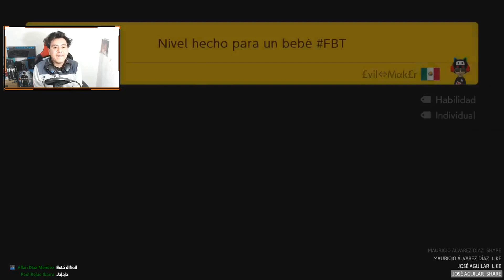Se acabo el CONTADOR🕚! *Space Pigg Level* 🚫 | Mario Maker 2 [Switch]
Que hay de Nuevo!! En esta ocasión les traigo un nivel donde se nos acaba el tiempo del contador del mario maker jaja, del usuario Space Pig.